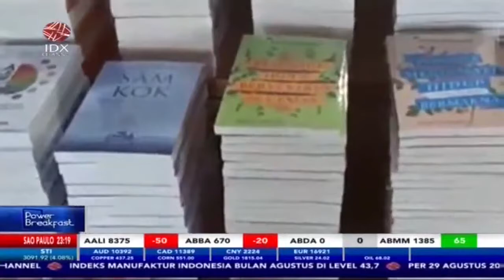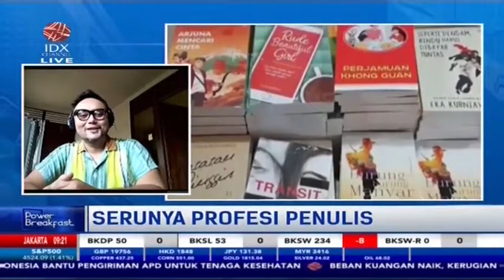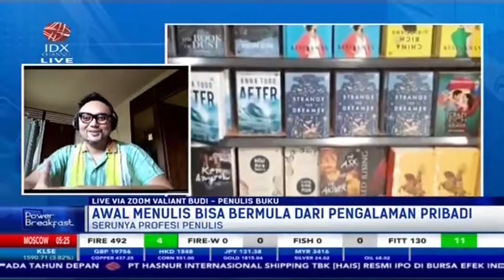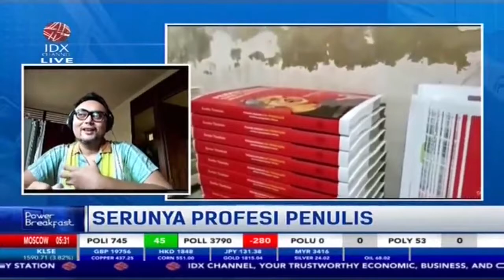Menilik Serunya Profesi Penulis, Tonton Pembahasannya!